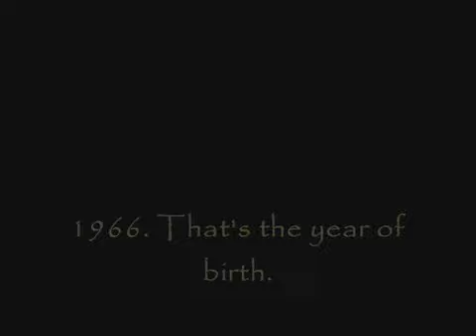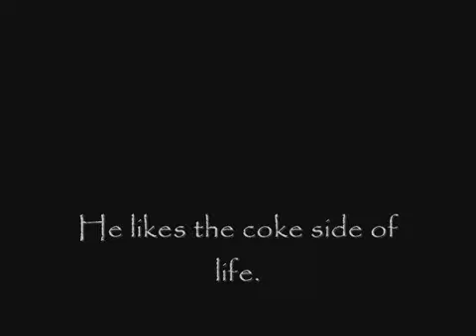Linger on Sangam.flv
Linger on Sangam